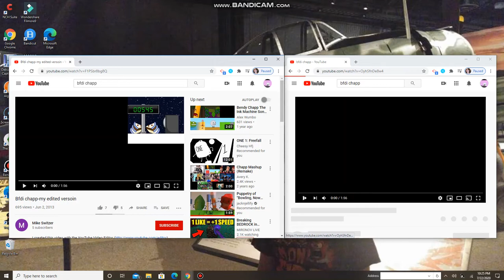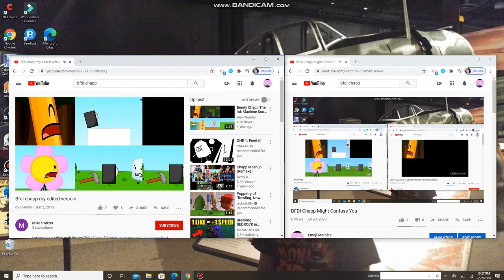BFDI Chapp Vs Reseve Vs Edit